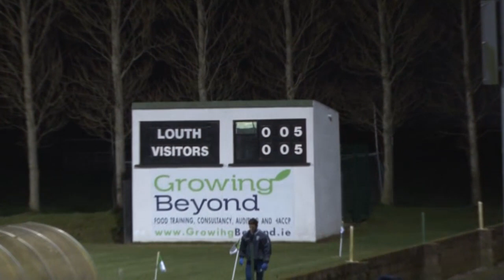Louth vs UCD - O'Byrne Cup 2015